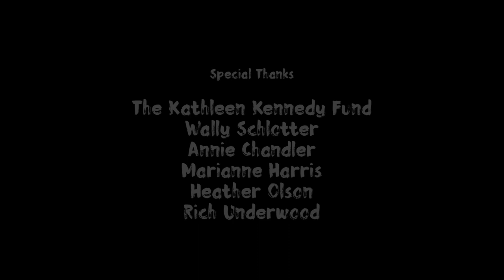Camellia Blossoms - Stop Motion Short Film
"Camellia Blossoms" is my senior thesis film for my BS in Film Production at San Diego State University.